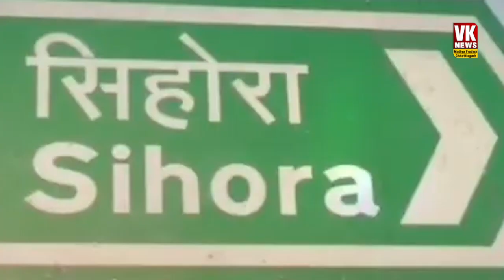हसनैन और Ankita की शादी की ये है असली इनसाइड स्टोरी ? Love Jihad | Indore | MP News | Latest News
Is this the real inside story of Hasanain and Ankita's marriage? Love Jihad | Indore | MP News | Latest News|